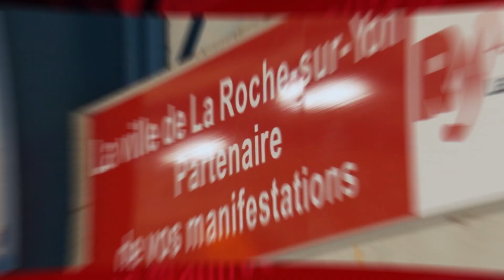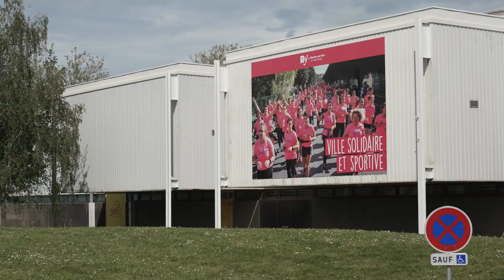Le sport à La Roche-sur-Yon, on vous en dit +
Découvrez la deuxième vidéo de notre série consacrée au sport yonnais.
Sujet central : les équipements sportifs.